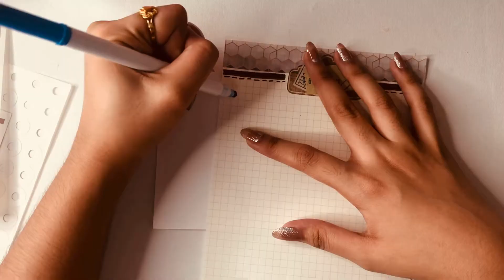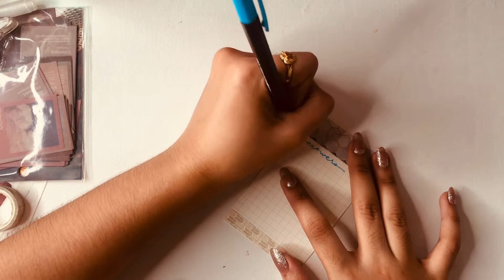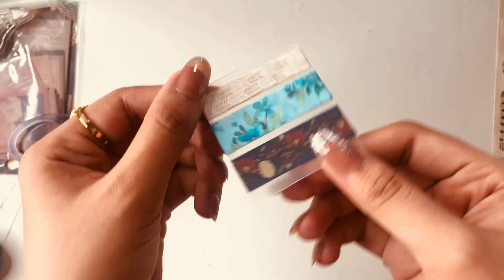Penpal with me | Outgoing to Sweden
Hi friends! It's been a while.
Today's video is about writing a reply to my penpal, Jenny from Sweden.

Also cheers as this is my first time uploading a penpalwithme content.

Filming/editing tool:
iPhone X
Splice app